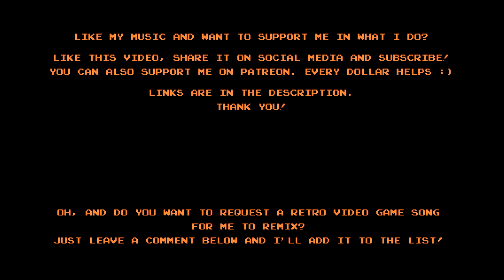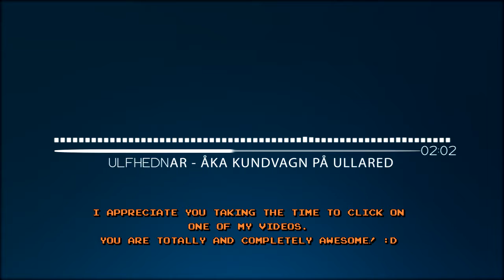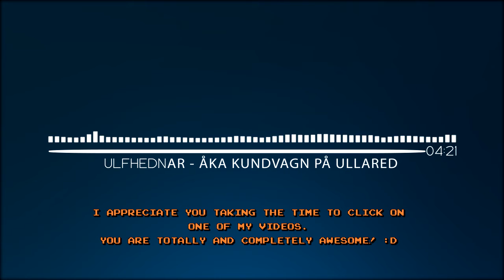🎵 Wolf Heathen - "Åka Kundvagn På Ullared" | (Original Chipmusic)